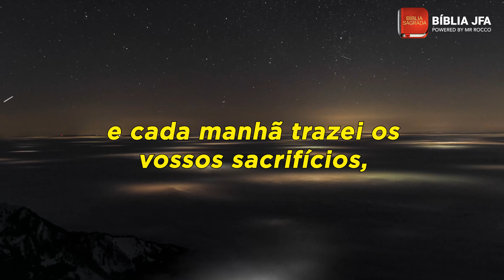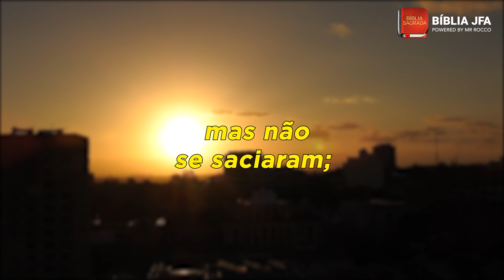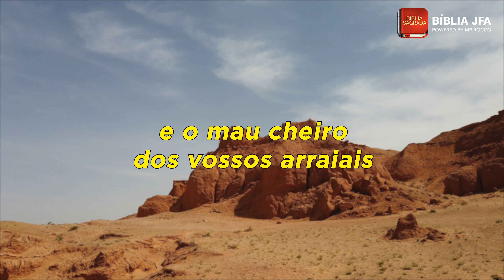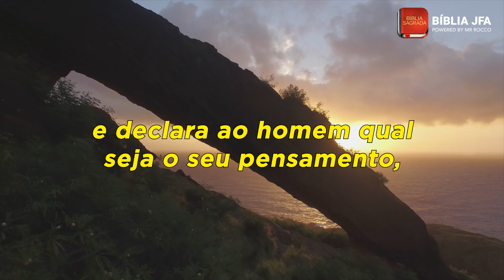AMÓS 4 - Bíblia JFA Offline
Separe esse tempo para meditar no texto de Amós 4.

Amós 4:
1. OUVI esta palavra vós, vacas de Basã, que estais no monte de Samaria, que oprimis aos pobres, que esmagais os necessitados, que dizeis a vossos senhores: Dai cá, e bebamos.
2. Jurou o Senhor DEUS, pela sua santidade, que dias estão para vir sobre vós, em que vos levarão com ganchos e a vossos descendentes com anzóis de pesca.
3. E saireis pelas brechas, uma após outra, e sereis lançadas para Harmom, disse o SENHOR.
4. Vinde a Betel, e transgredi; a Gilgal, e multiplicai as transgressões; e cada manhã trazei os vossos sacrifícios, e os vossos dízimos de três em três dias.
5. E oferecei o sacrifício de louvores do que é levedado, e apregoai as ofertas voluntárias, publicai-as; porque disso gostais, ó filhos de Israel, disse o Senhor DEUS.
6. Por isso também vos dei limpeza de dentes em todas as vossas cidades, e falta de pão em todos os vossos lugares; contudo não vos convertestes a mim, disse o SENHOR.
7. Além disso, retive de vós a chuva quando ainda faltavam três meses para a ceifa; e fiz que chovesse sobre uma cidade, e não chovesse sobre a outra cidade; sobre um campo choveu, mas o outro, sobre o qual não choveu, secou-se.
8. E andaram errantes duas ou três cidades, indo a outra cidade para beberem água, mas não se saciaram; contudo não vos convertestes a mim, disse o SENHOR.
9. Feri-vos com queimadura, e com ferrugem; a multidão das vossas hortas, e das vossas vinhas, e das vossas figueiras, e das vossas oliveiras, comeu a locusta; contudo não vos convertestes a mim, disse o SENHOR.
10. Enviei a peste contra vós, à maneira do Egito; os vossos jovens matei à espada, e os vossos cavalos deixei levar presos, e o mau cheiro dos vossos arraiais fiz subir às vossas narinas; contudo não vos convertestes a mim, disse o SENHOR.
11. Subverti a alguns dentre vós, como Deus subverteu a Sodoma e Gomorra, e vós fostes como um tição arrebatado do incêndio; contudo não vos convertestes a mim, disse o SENHOR.
12. Portanto, assim te farei, ó Israel! E porque isso te farei, prepara-te, ó Israel, para te encontrares com o teu Deus.
13. Porque eis aqui o que forma os montes, e cria o vento, e declara ao homem qual seja o seu pensamento, o que faz da manhã trevas, e pisa os altos da terra; o SENHOR, o Deus dos Exércitos, é o seu nome.